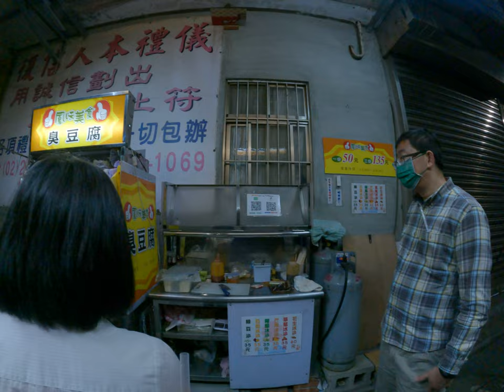粗魯夫聊天優質好吃酥脆汐止臭豆腐 1